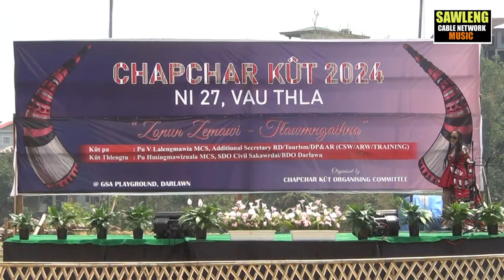Zaii Hauchhum || Zoram Hmangaihtu || (Live)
Chapchar Kut 2024 @ GSA Playground, Darlawn
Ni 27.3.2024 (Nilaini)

Organised By : Joint YMA Darlawn